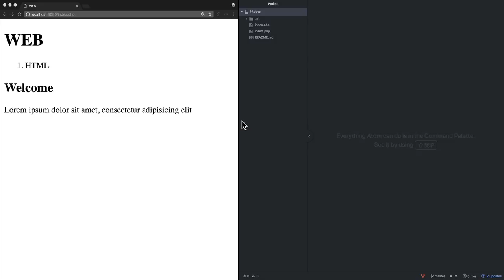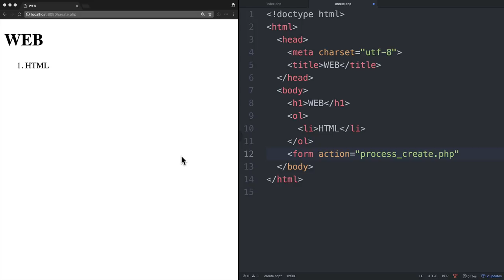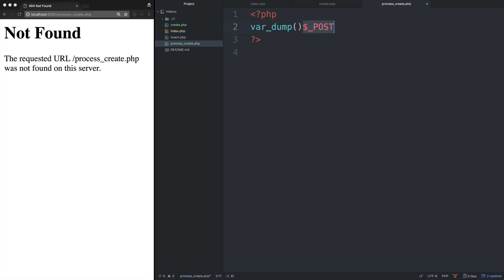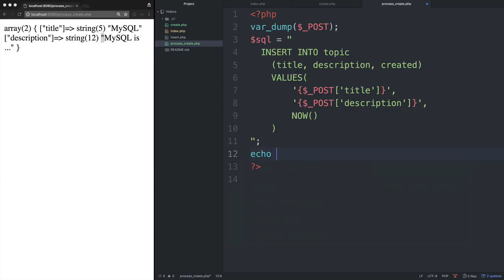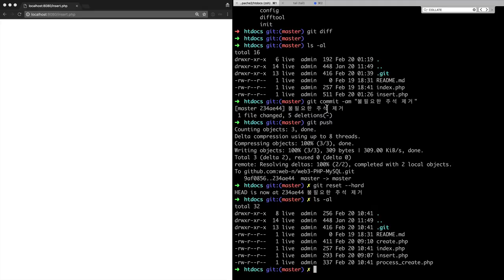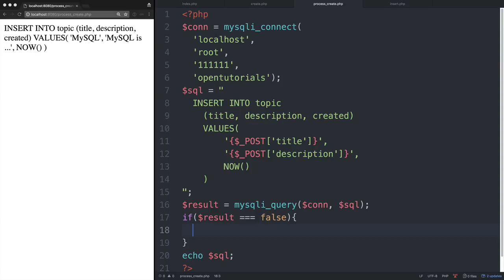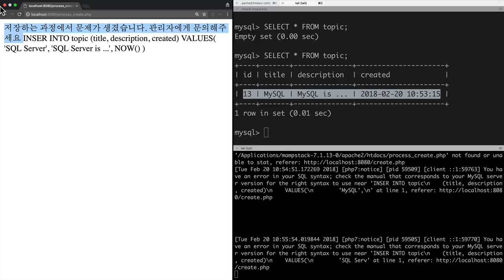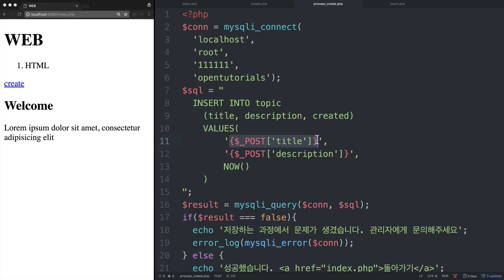WEB3 - PHP & MySQL : 7.활용 - 글생성